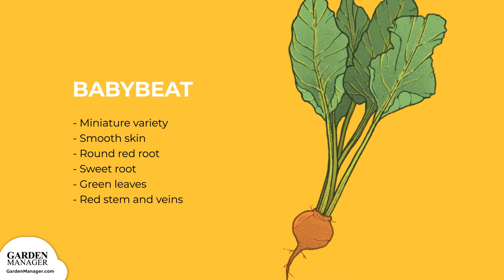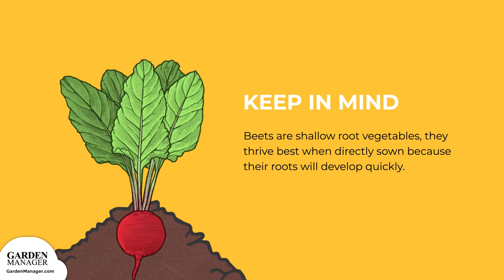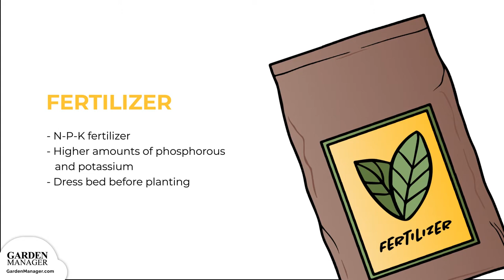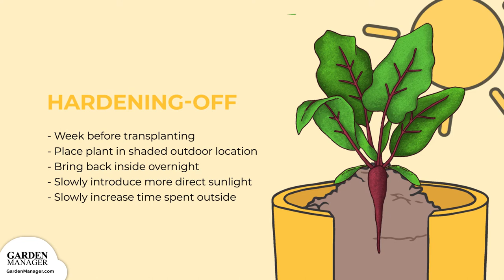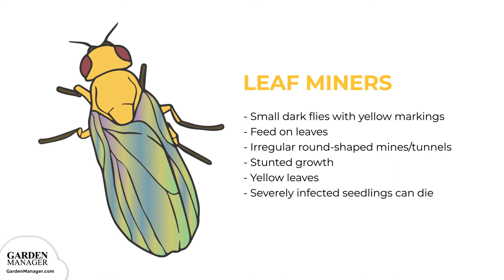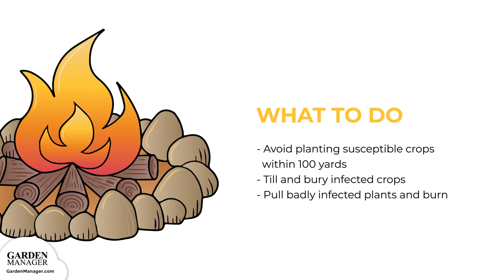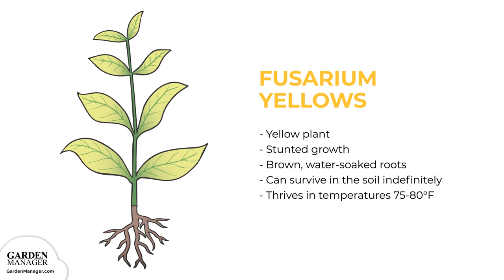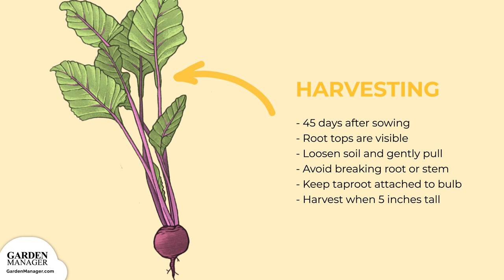Growing Beets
Here's what you'll need to know to help your beets thrive! In this video, making it easy for you to succeed. :)  We'll be walking you through:

• Glossary of beets terms
• Varieties of beets available
• Starting your beets seeds
• Caring for beets at all stages
• Fertilizer and/or Mulching
• Transplanting best practices
• Companion Plants do’s and don’ts
• Common Problems and Their Solutions
• Pests, Diseases and what to do about them
• Harvesting and storing your beets